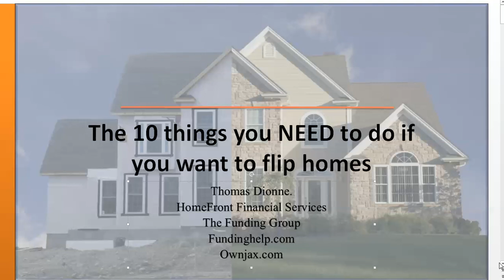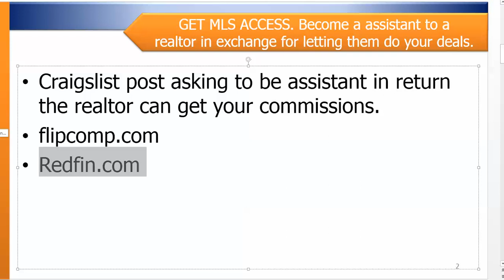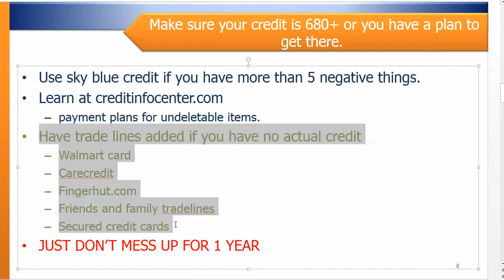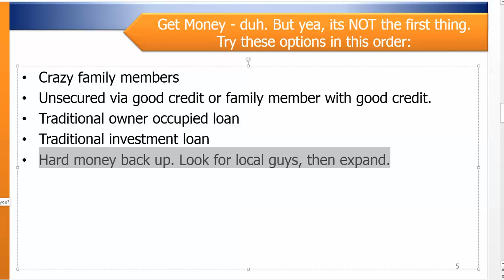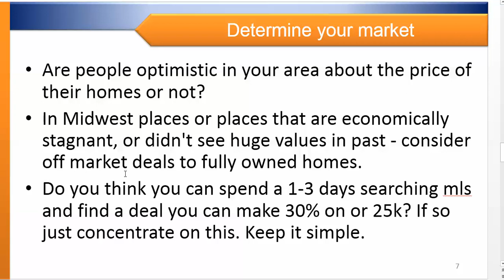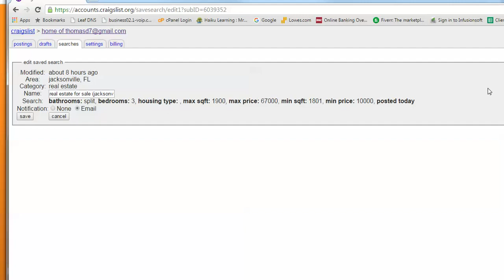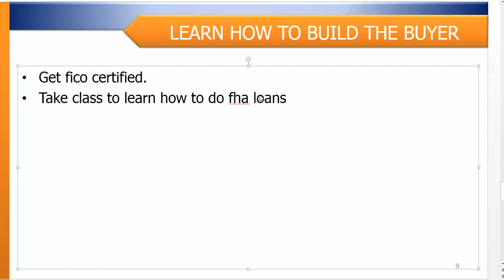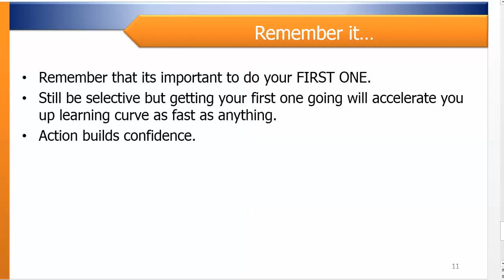How to get started flipping homes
This is how I made and am making a killing flipping homes.